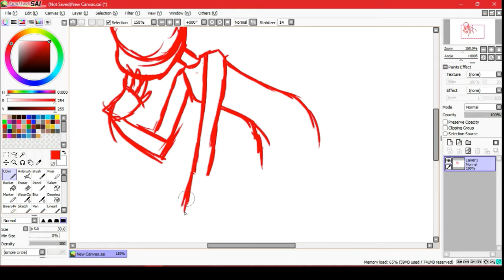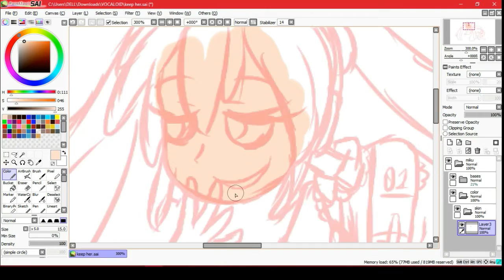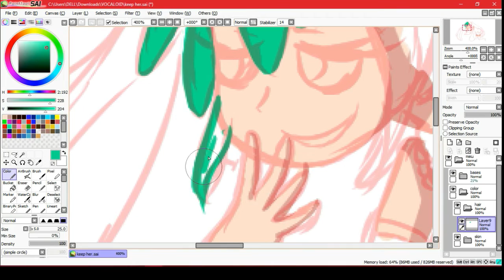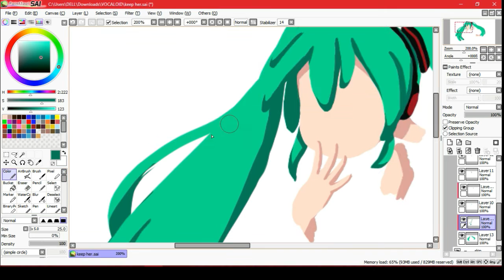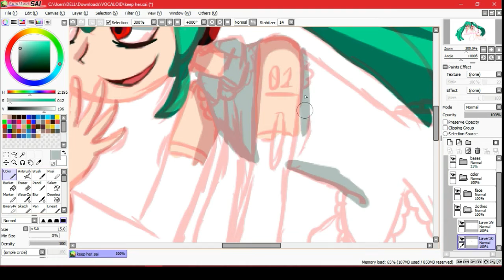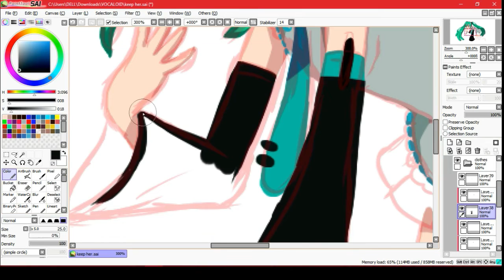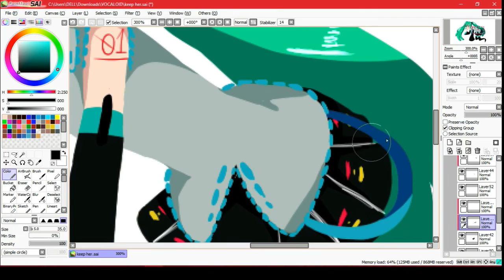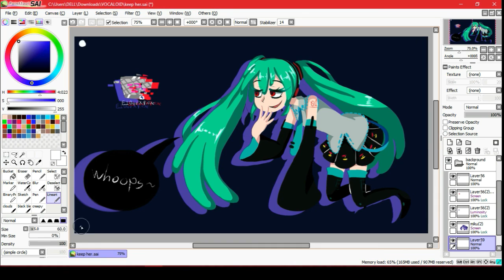Keep Her | SPEEDPAINT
Hi! ^^ i bring to you a new speedpaint! and its Hatsune Miku
I thought for it to be based and inspired of the song Hyper∞LATiON by CosMo-P, i just felt to do a nice speedpaint with flat art uvu

Holi! ^^ hoy les traigo un nuevo speedpaint! y es de Hatsune Miku
Pense que esto seria basado y inspirado en la cancion Hyper∞LATiON  por CosMo-P, solamente queria hacer un bonito speedpaint con colores solidos uvu

Todo de Kill The Copyright/ Everything from Kill The Copyright